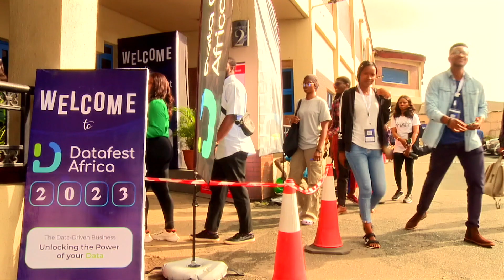Building a Data-Driven Community: A Fulcrum for AI Innovations - Esther Odunayo Oduntan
Dr.(Mrs.) Oduntan, Odunayo Esther is a researcher and an academic in Computer Science. She has acquired a Ph.D., M.Sc, B.Sc(Computer Science), Masters Degree in Machine Intelligence at the African Institute for Mathematical Sciences, Kigali, Rwanda. She is a Chief Lecturer in the Department of Computer Science, The Federal Polytechnic, Ilaro Ogun State. She is a member of Black in AI, Data Science Network(DSN), Women in Data Science, Google Scholar Forum, Computer Professionals of Nigeria (CPN), and the Nigeria Computer Society (NCS). She is happily married and blessed with children.

Data communities and data careers have gained popularity due to the growing emphasis on data-driven decision-making across various industries. These groups provide a forum for interaction, knowledge sharing, and collaboration among data experts, researchers, and hobbyists. Data professionals, including data scientists, analysts, engineers, and architects, gather, handle, process, analyze, and interpret vast amounts of data to produce useful intelligence solutions. Data careers offer networking, skill-sharing, and ongoing learning opportunities. The rapid development of technologies like artificial intelligence, machine learning, and big data processing offers opportunities for professional development and progress in data occupations. The value of data communities and jobs will only increase as data continues to change the world, paving the way for a future where insights and innovation are driven by data. Creating novel data in various geographical areas will greatly enhance data-driven AI solutions tailored to specific communities and environments. African datasets are needed, Natural language Processing, Computer Vision, Reinforcement Learning, Robotics, and Bio-informatics to be able to solve domestic challenges faced by the masses. Hence, when communities collaborate in building a strong data bank, professional growth, and collaborations will be enriched.